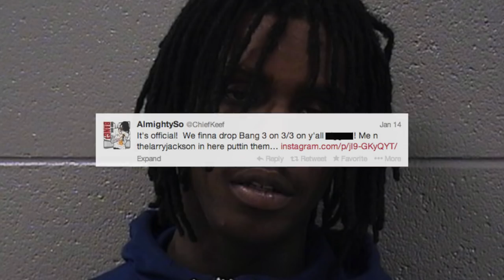Clark the Cub's Photoshopped penis and $170K in Pot Brownies/Drugs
Clark the Cub is Chicago Cub's new mascot and fans used Photoshop to draw penises on the cartoon character. Billy Joel was announced to play at Wrigley Field this summer. A 25-year-old male in Chicago was busted with $170,000 of drugs in his home. And the Oscars 2014 nominations were announced. What does Sean Ely think about it all?